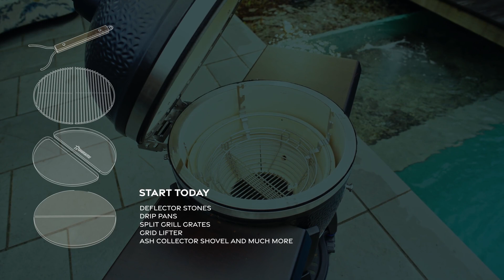The New Monolith Avantgarde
The all new Monolith Classic Avantgarde Black Kamado Grill Standalone is the latest innovation from Monolith taking barbecuing & all the aesthetics to the next level! This impressive upgrade to the already revolutionary kamado style BBQ grill features the Pro Series Smart Grid System, offering unrivalled functionality and flexibility. The brand new hinge system allows effortless opening while the innovative stainless steel & fibre glass sealing gaskets give longevity and are virtually maintenance free. The Avantgarde also comes with a built-in BBQ Guru adapter to which the fan blower can easily be inserted. The redesigned cast iron top valve guides smoke directly upwards and out of the grill with the slide system offering more stability and a sleeker, modern look.